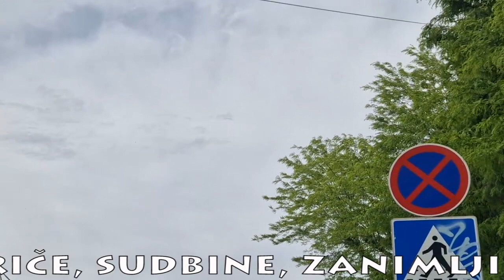ZGRADE SE LJULJAJU, LJUDI VRIŠTE! SNAŽAN ZEMLJOTRES U BIH!